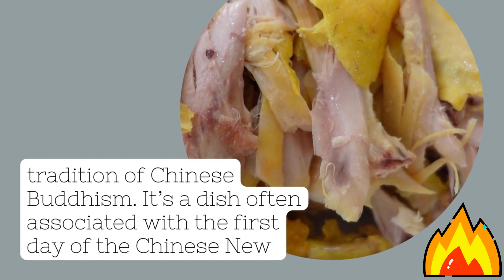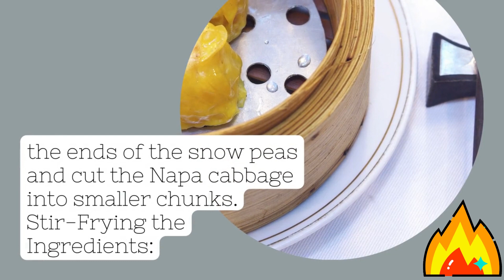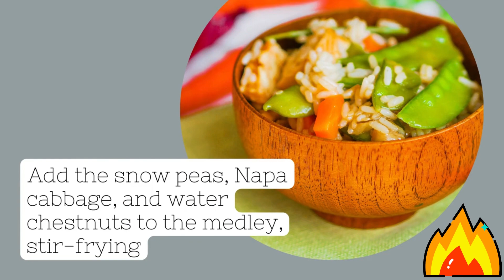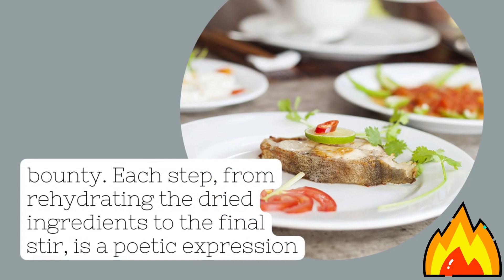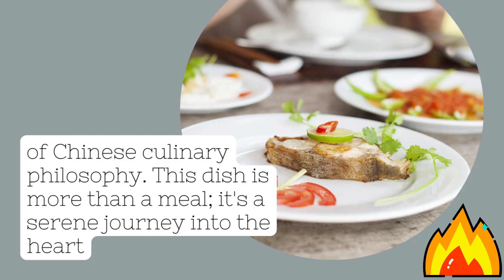Chinese Cuisine Artistry: Buddha's Delight 101 | Elegant Vegetarian Journey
Embark on a serene culinary voyage as we unveil the elegance of preparing Buddha's Delight (Loh Han Jai), a cherished vegetarian gem from the heart of Chinese cuisine. Rooted in ancient Buddhist culinary traditions, this dish is a melodious blend of textures and flavors, embodying the grace of Chinese vegetarian fare. From rehydrating exotic ingredients to stir-frying a medley of colorful vegetables, every step is a poetic dance of simplicity and balance. Experience the tranquil charm of Buddha's Delight, and savor a taste of China's profound respect for nature through its culinary legacy. 跟随我们探索佛罗汉斋的优雅之旅，品味中国素食烹饪的艺术和宁静。